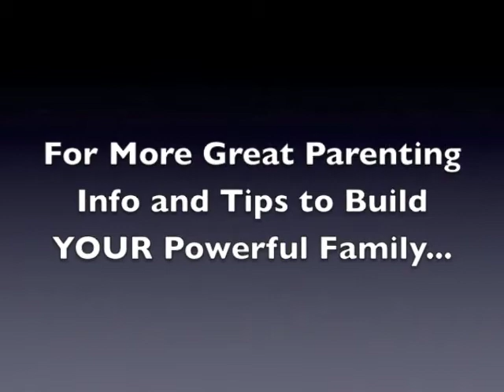Dr Robyn Silverman Introduces December 2011 Powerful Word - Acceptance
Dr. Robyn Silverman, founder and creator of Powerful Words Character Development System introduces the December 2011 Powerful Word of the Month - Acceptance